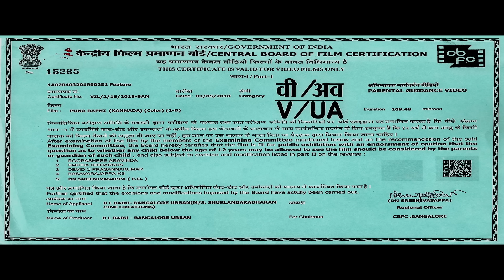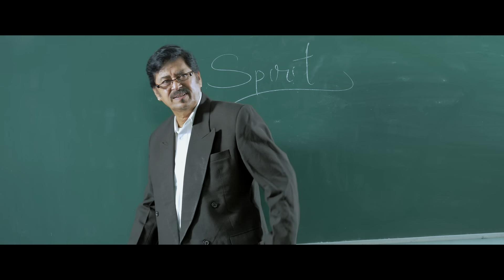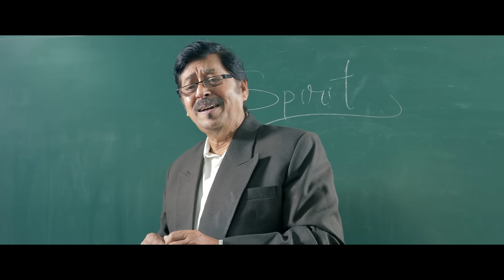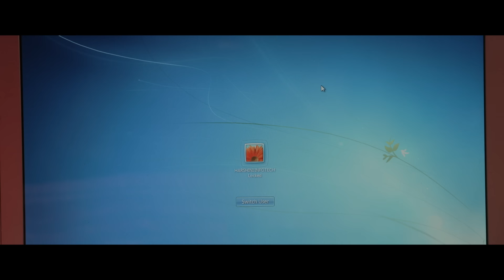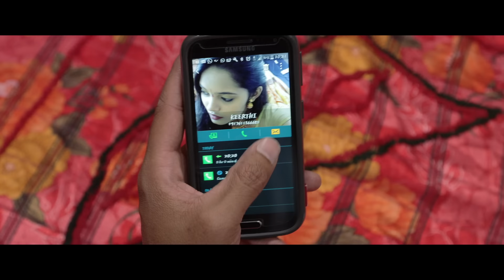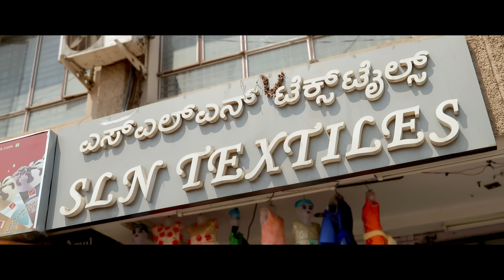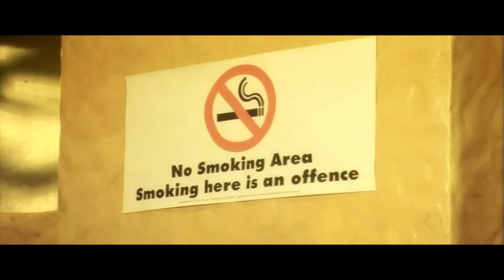Punaraphi 2018 (ಪೌನ್ ರಫಿ) | Raj Charan,Sudiksha Ramesh,Pallavi | Kannada Horror Drama Movie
Puna Raphi is a Kannada movie released on 5 Jan, 2018. The movie is directed by Lingaraj P Bellary and featured Raj Charan, Pallavi, Ritesh Nagaraj and Sudiksha Ramesh as lead characters